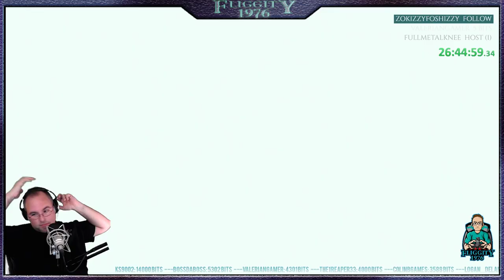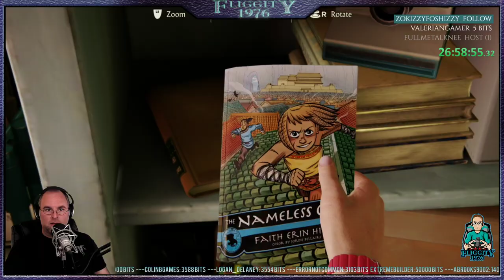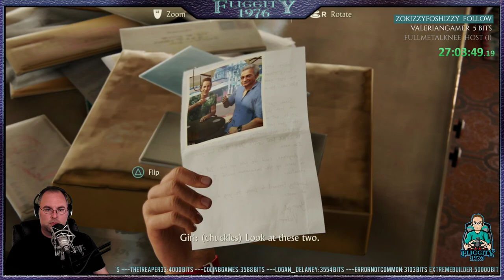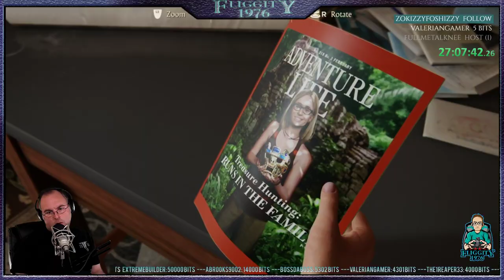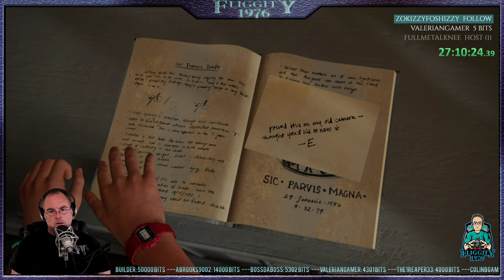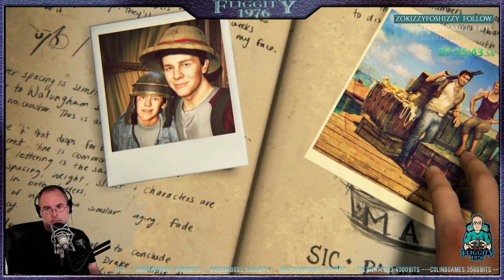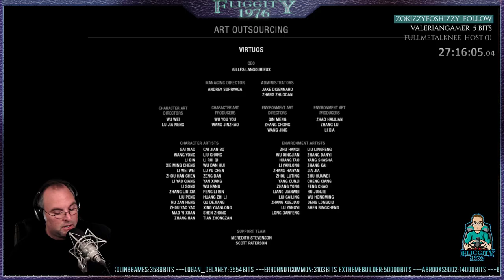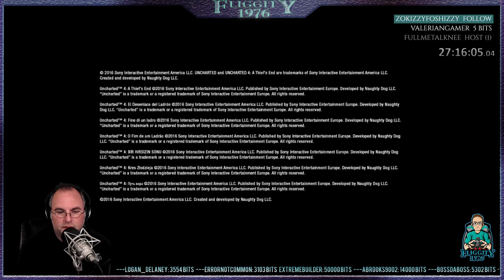Highlight: Beating Uncharted 4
I beat every chapter on Crushing except for two.  Had to take them down a difficulty level.